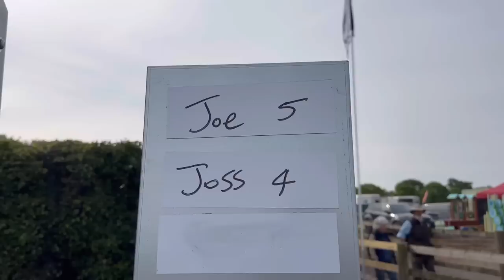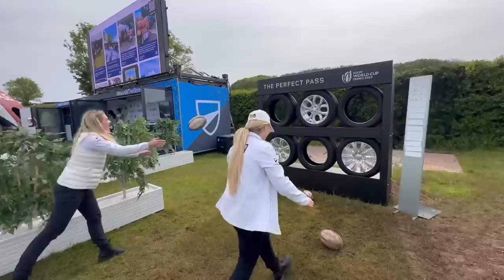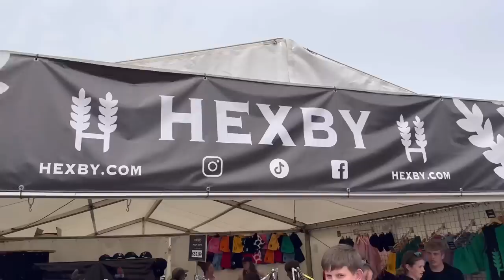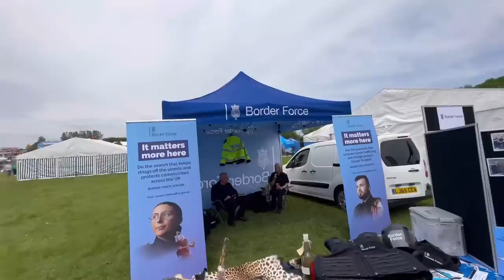Massive Massey! Lots of Fun at Devon County Show!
Massive thanks to ￼@VertuMotorsOfficial and Bristol Street motors for inviting me to the Devon County show. Had a fantastic time played a bit of rugby and having a go on the racing simulator￼.!

Save £25 by using “joeseels25” on Te Pari dosing guns